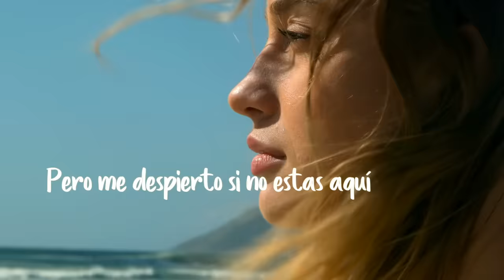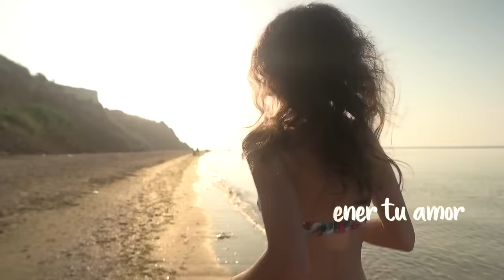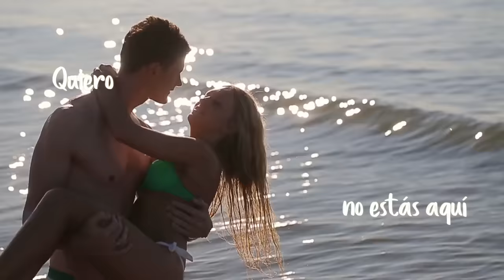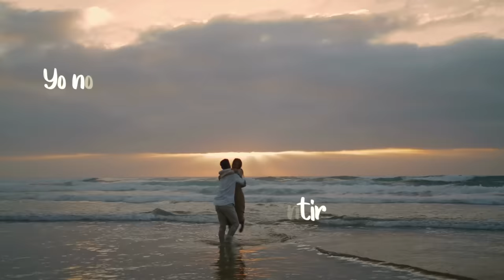Los Hermanos Rosario - Video Clip (Con Letra)